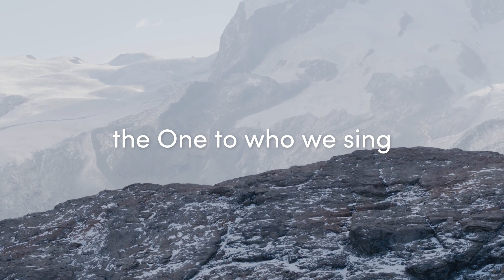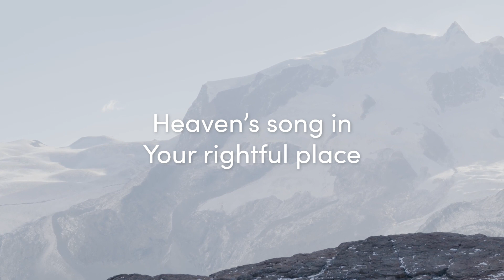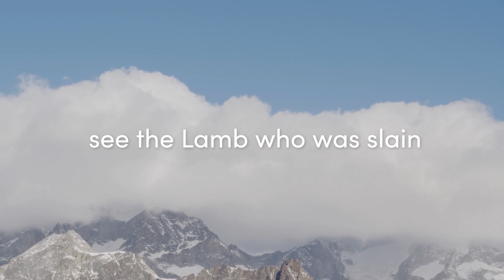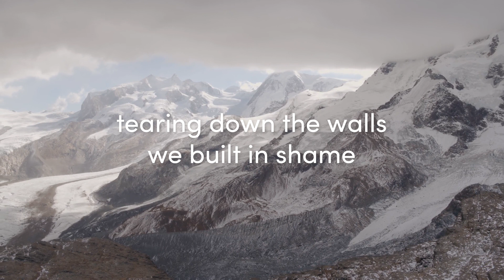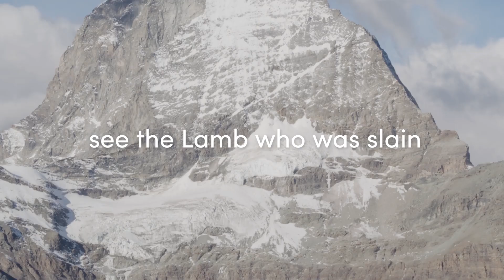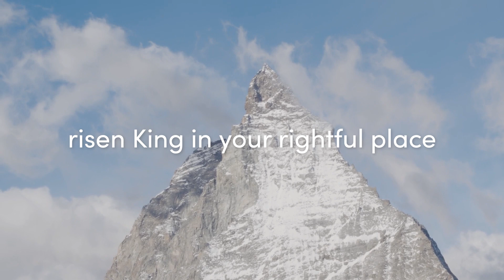Rightful Place - Lyric Video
Rightful Place
Written and Recorded by Harvest - Spring Lake & Grand Haven